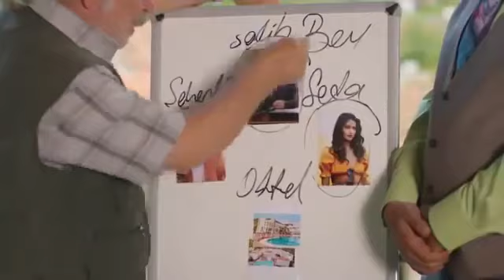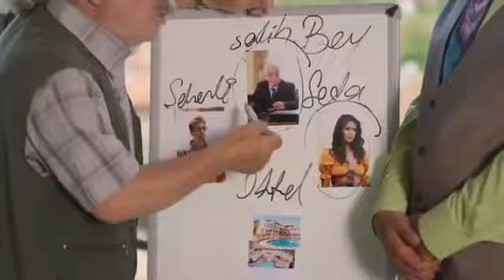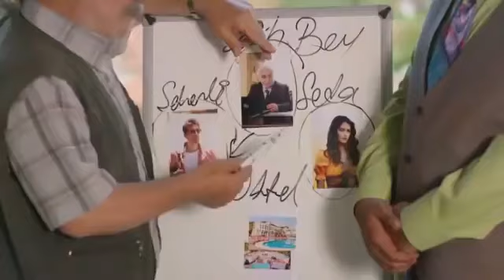SAĞLIK OLUVERSİN GARİ Episode 2 English Subtitles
Watch  Oluversin Gari Film with English Subtitles:
Oluversin Gari Serisinin İkinci Filmi "Sağlık Oluversin Gari" Tv'de İlk Kez Salı Akşamı FOX'ta!

Hakkında Göstereceğin : aşk oluversin gari,aşk oluversin gari,oluversin gari,yerli komedi tam izle,aşk oluversin gari izle,oluversin gari full izle,yerli filmler,ask oluversin gari full izle,aşk oluversin gari full izle,komedi şarkı, ask oluversin gari izle,aşk listeleri, şarkı türk,aşk oluversin gari dizi,aşk oluversin gari fragman,aşık oluversin gari,eski türk aşk,film izle aşk,oliversin gari,oluversin gari dizi,oluversin gari filmi,turk listesinde, tuğba melis türk,türk, şarkıyerli film izle,türk filimi sor olsun gari,aşk oluversin gari filmi,aşk oluversin gari dizisi,ask olsun gari,ask oluversin gari 1 bolum,eski türk filmler,komedi film izle,oliversin gari film,oliversin gari fragmanı, sağlık oluversin gari film fragmanı,sağlık oluversin gari film,dizi,komedi filmleri
Oluversin Gari Episode English Subtitles,Oluversin Gari Episode 1 English Subtitles,
Oluversin Gari Episode 1 in English Subtitles,Oluversin Gari Episode 1 with English Subtitles,
Oluversin Gari 1 trailer with English Subtitles,Oluversin Gari 1 trailer English Subtitles,
Oluversin Gari 1 trailer English Subtitle,

Beğen Butonuna Bas!!
Ve Zile Bas Press “
Yorum bırakın...💬

YASAL UYARI: -
Telif Hakkı Reddi 1976 Telif Hakkı Yasası'nın 107. Bölümü uyarınca, eleştiri, yorum, haber raporlama, öğretim, burs ve araştırma gibi amaçlar için "adil kullanım" için izin verilir. Adil kullanım, aksi takdirde ihlal edebilecek telif hakkı yasasının izin verdiği bir kullanımdır. Kâr amacı gütmeyen, eğitim amaçlı veya kişisel kullanım, dengeyi adil kullanım lehine verir.